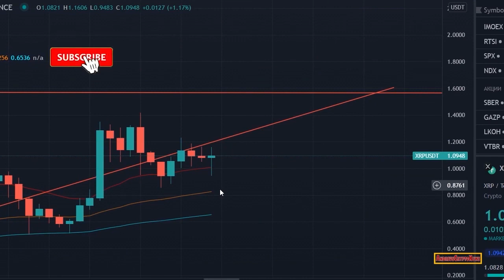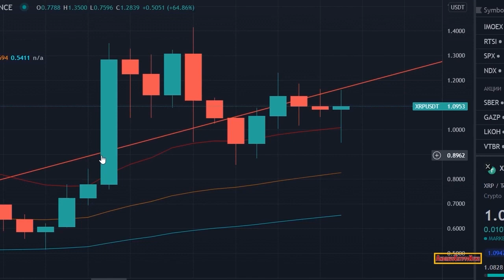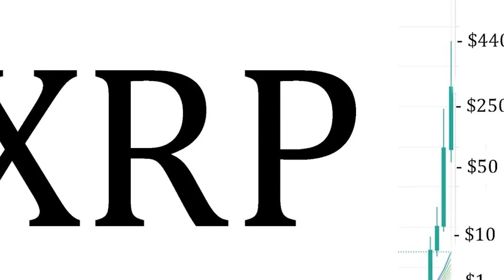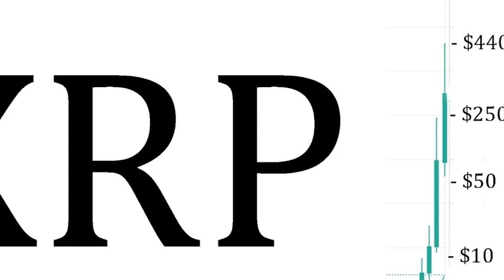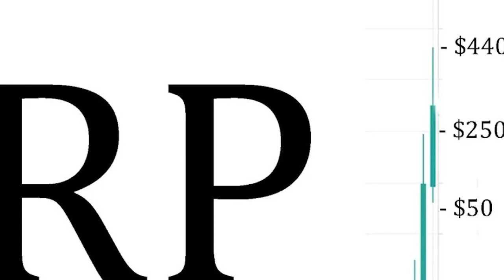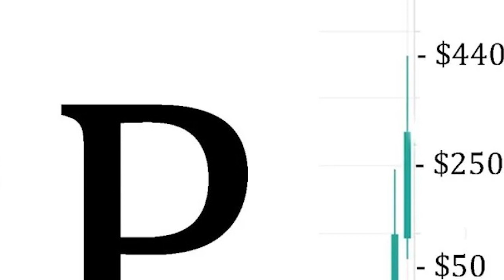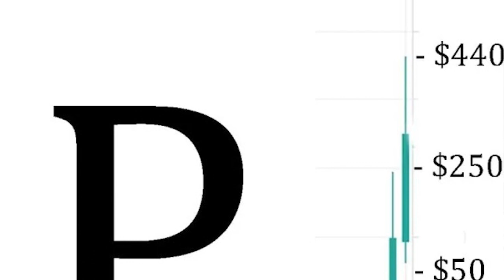$1,000/XRP CONFIRMED?! RIPPLE XRP SETTLEMENT IN 15 DAYS!!